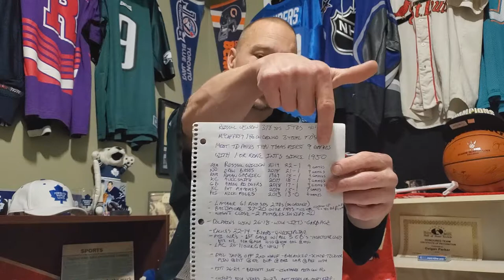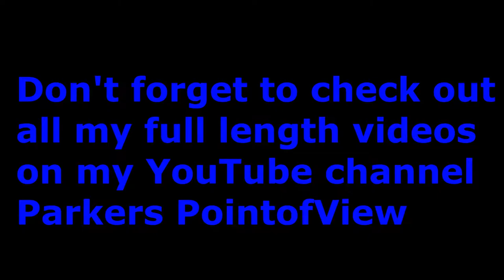ParkersPointofView - NFL Week 10 picks